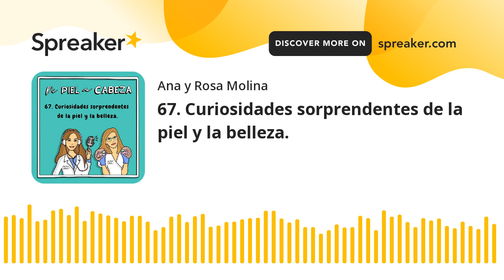67. Curiosidades sorprendentes de la piel y la belleza.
En este episodio hablamos de algunas curiosidades que te sorprenderán sobre el cuidado de la piel y la belleza. ¿Por qué amanecemos con los ojos hinchados? ¿Por qué algunas veces nos tiembla el párpado? ¿Por qué amanezco con baba en la almohada? ¿Es normal que se me arruguen los dedos en el agua? ¿cuánta barra de labios ingerimos a lo largo de la vida? ¿cuál es el color estrella en maquillaje? ¿cuánto tardan en crecer las uñas de las manos y los pies?

A todo esto y mucho más damos respuesta en este episodio. ¡Esperamos que os guste!